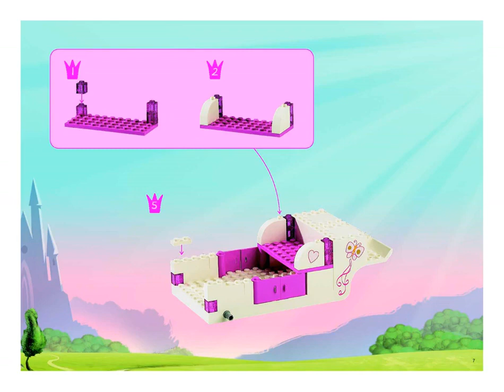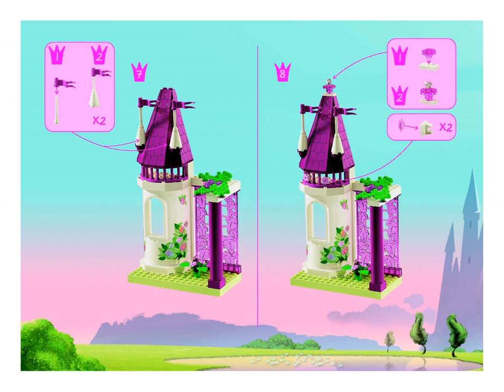BUILDING INSTRUCTIONS FOR LEGO BELVILLE ULTIMATE PRINCESSES 7578